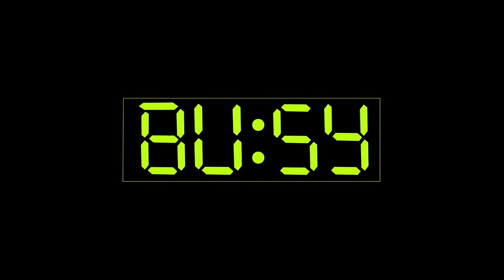SHADE 45: GORILLA NEMS Freestyles on Street Sweeper Radio with DJ Kay Slay